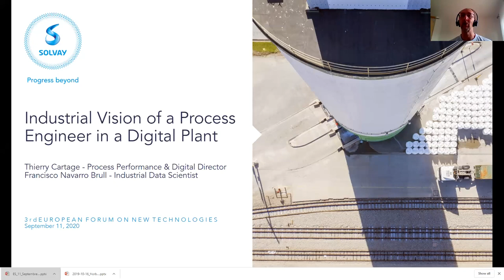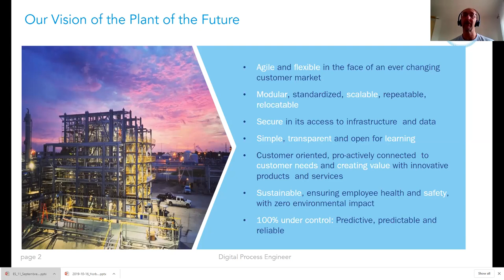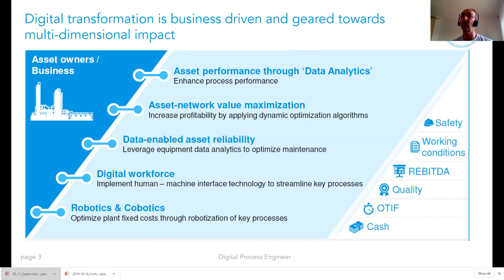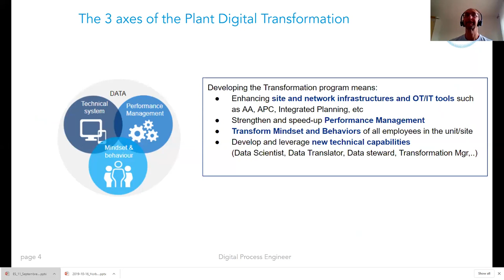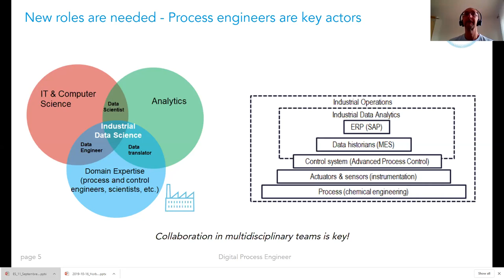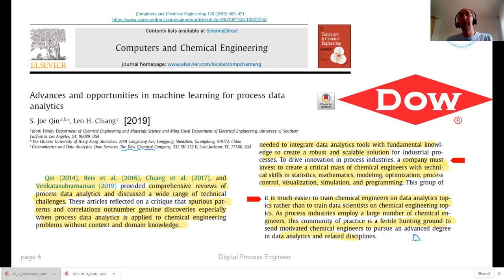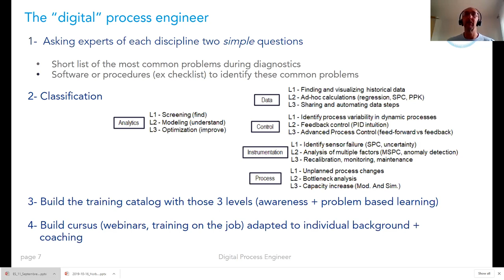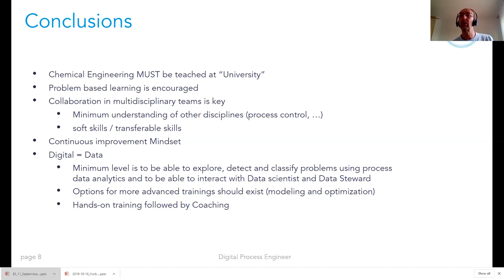Thierry Carthage - Solvay